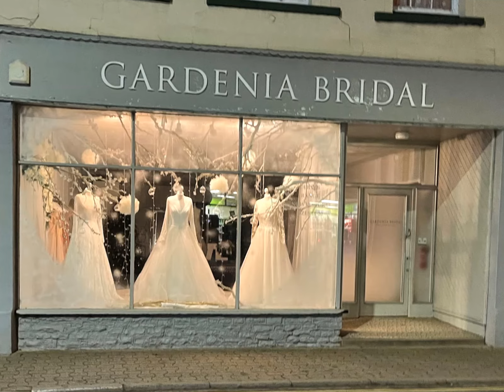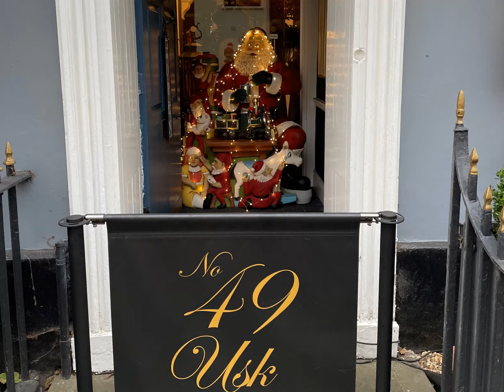Usk Shops at Christmas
Usk Shop Decorations December 2021
Music by Usk Brass Band - All I want for Christmas is you!